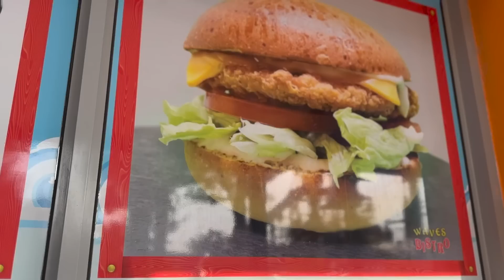Outdoor Water Park Adventure in Lego Land | Haydar and Freya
Today we go on a tour of one of the most fun places to visit in Dubai for Kids, Dubai's Legoland Water Park. Watch as Haydar and Freya explore Dubai Water Park, ride the thrilling water slides, splash in the pool, and play in the interactive water playgrounds. Don't miss out on the fun, just come along with Haydar and Freya on their Dubai Legoland Water Park adventure. Not yet a part of our family?

Follow us via the links below on Facebook, Twitter and TikTok for more exciting content from Haydar and Freya.